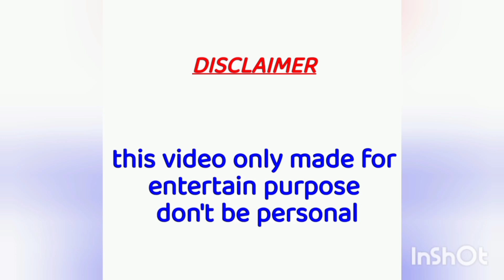খোঁচা দেবো 😂| comedy fannyvideo comedyvideo @-SBWYZ